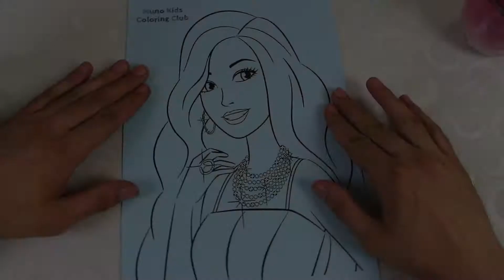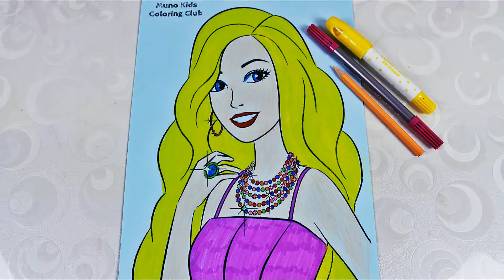Barbie Princess Coloring Pages, Colored Markers Videos For Kids to Learn Colors